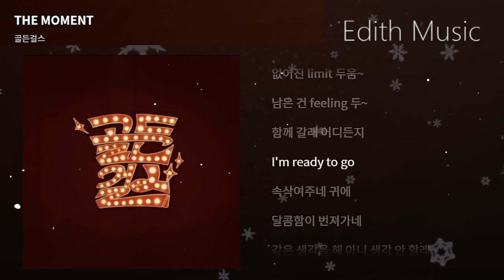골든걸스 - THE MOMENT ----- (댄스)